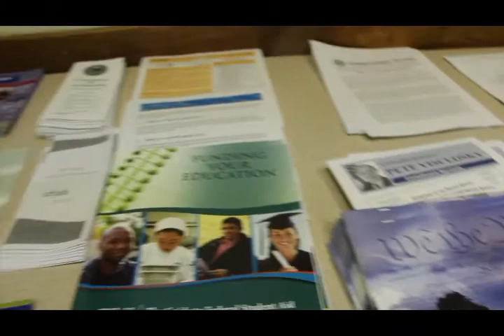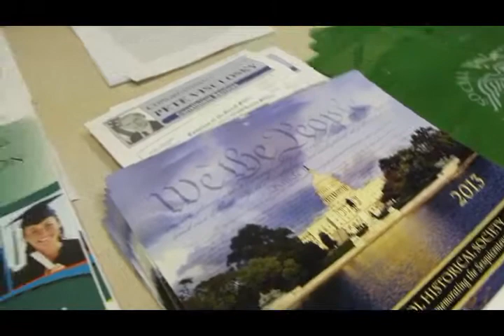Visclosky Town Forum 2013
Congressman Pete Visclosky addresses concerned in East Chicago at Post 369 on Saturday, December 12, 2013 at a town hall forum.